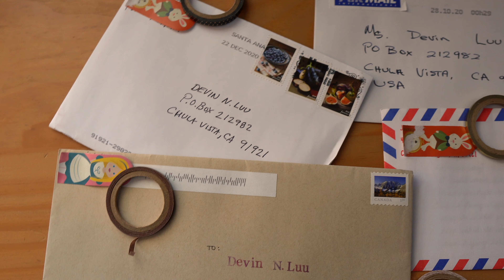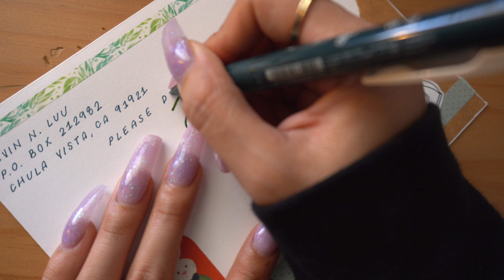How To Start PenPaling (A Beginner's Guide To Writing Your First Pen Pal Letter & InCoWriMo 2021)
↓ P E E P   T H E   G O O D   S T U F F 👀 ↓

Hi my sweet pen friends! How are you this week? 🤗 I hope you’re all doing great! Next month is International Correspondence Writing Month, otherwise known as InCoWriMo. In celebration of InCoWriMo, I've put together a beginner's guide that covers the basics on how to start penpaling.

Find pen pals (If you are a minor, please consult your parent/guardian before sharing your address with someone you don’t already know and trust)

Feel free to write me 🐌📬:
Devin N. Luu

[ S T A T I O N E R Y / S U P P L I E S 🖋 ]

♡ My little sticker shop

✨ If you're looking for a sign, THIS IS IT! Get 40 free listings when you use my link here to open up your own Etsy shop

*A6 Kraft Envelopes

*Zebra Sarasa Vintage Gel Pens

*Tomoe River Paper

*Pentel Fude Touch Brush Pens

Q: Where can I listen to your podcast?

*Q: What camera do you use to film your videos?

xo,
Dev